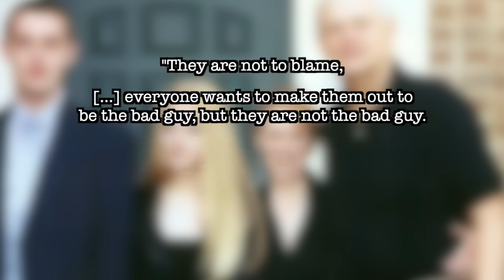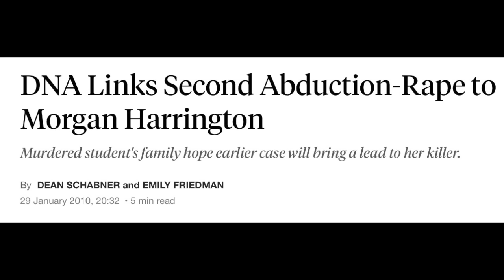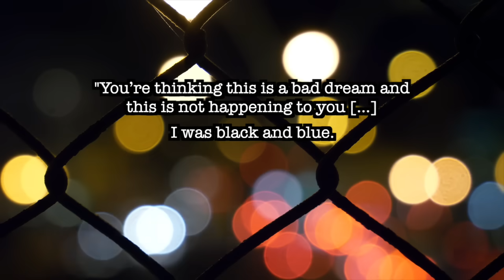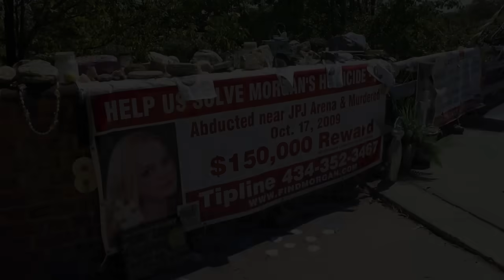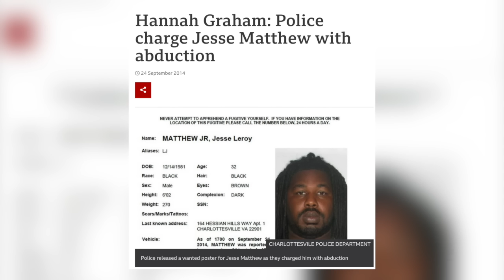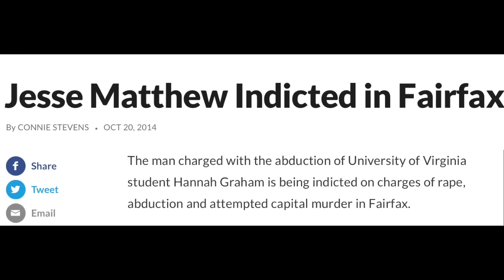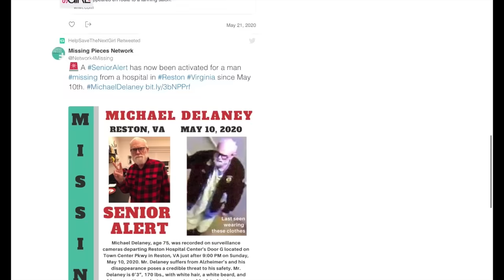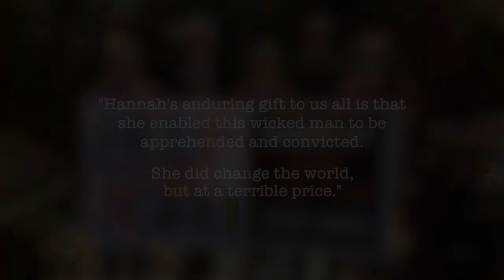The Tragic Cases Of Morgan Harrington & Hannah Graham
In today's episode we are looking at the cases of Morgan Harrington & Hannah Graham; two girls who would go missing and the police's fight to stop a dangerous predator before he struck again.